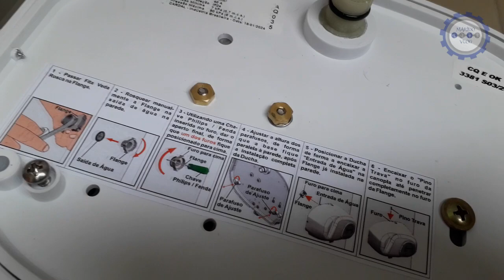MARIDO DE ALUGUEL, SEGREDO DA PROFISSÃO - Marido Vlog #120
Acompanhe mais um dia de trabalho de um profissional Marido de Aluguel em 2024. E nesse episódio vou contar UM SEGREDINHO para fixar dobradiças de armário quando a madeira dá uma espanada.
Deixa aquele ajuda dando um LIKE bão aí pessoal!

🎁 EXCELENTES OFERTAS E PRODUTOS para os Seguidores e Inscritos deste Canal 🎁
Suporte parede para varal de teto.

* Quer saber como Fazer parte do Grupo fechado de Whatsapp só de FazTudo? é só acessar o link abaixo que te envio um E-BOOK INFORMATIVO e passo os procedimentos.